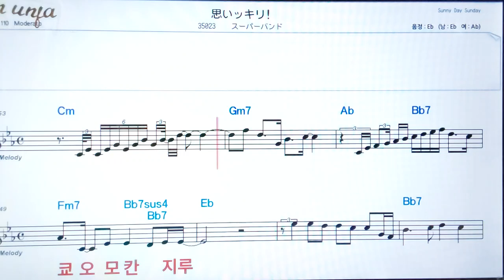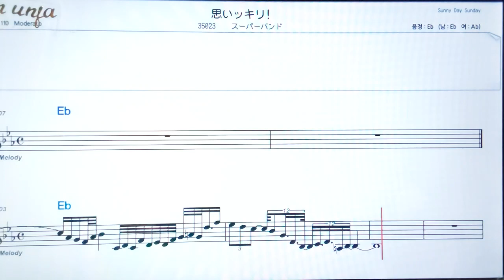오모잇끼리/스파반도💖日本の曲( 한글 발음)악보, 코드, ,가사,Karaoke*카라오케 반주